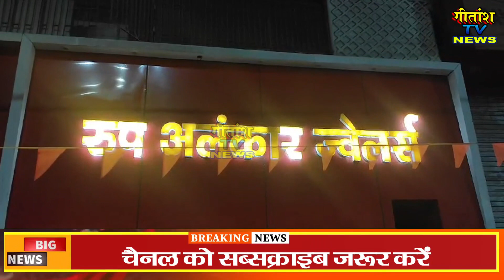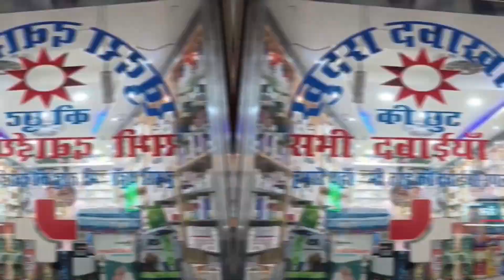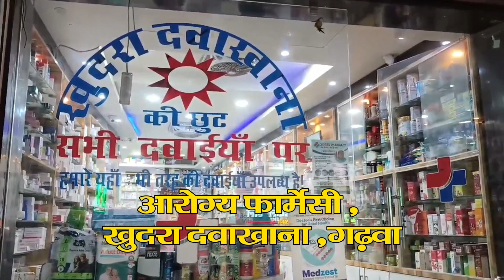गढ़वा चेंबर ऑफ काॅमर्स द्वारा गढ़वा पुलिस को सम्मानित करने का निर्णय - 24 फ़रवरी को होगा कार्यक्रम ,